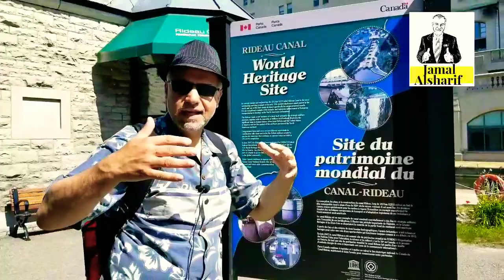Ottawa 16 قناة الريدو في الصيف و ٥ أسرار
Ottawa 15 Rideau Canal  في الشتاء قناة الريدو